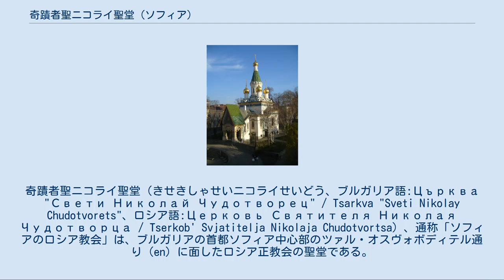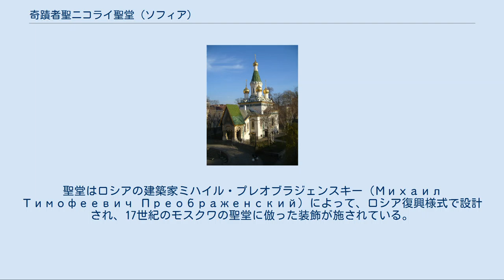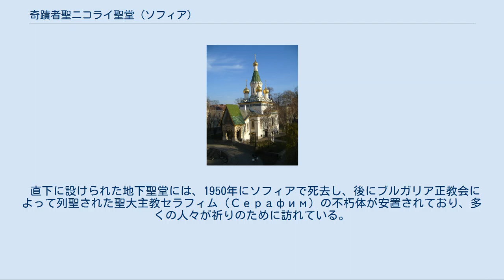奇蹟者聖ニコライ聖堂 (ソフィア)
奇蹟者聖ニコライ聖堂（きせきしゃせいニコライせいどう、ブルガリア語:Църква "Свети Николай Чудотворец" / Tsarkva "Sveti Nikolay Chudotvorets"、ロシア語:Церковь Святителя Николая Чудотворца / Tserkob' Svjatitelja Nikolaja Chudotvortsa）、通称「ソフィアのロシア教会」は、ブルガリアの首都ソフィア中心部のツァル・オスヴォボディテル通り（en）に面したロシア正教会の聖堂である。
 1914年に建てられた奇蹟者聖ニコライ聖堂（ソフィアのロシア教会）。
 聖堂は、1882年の露土戦争後、ロシア帝国によってオスマン帝国からブルガリアが解放された後に破壊されたサライ・モスク（Saray Camii）の跡地に建てられた。
聖堂はロシア大使館の公式の教会、またブルガリア在住のロシア人のための教会として、大使館の隣に建造された。
その名前は慣習に従って、ロシア帝国の皇帝で、後に列聖されたニコライ2世の名をとってつけられた。
聖堂はロシアの建築家ミハイル・プレオブラジェンスキー（Михаил Тимофеевич Преображенский）によって、ロシア復興様式で設計され、17世紀のモスクワの聖堂に倣った装飾が施されている。
建造は、同じくソフィアのアレクサンドル・ネフスキー大聖堂を建造したアレクサンドル・スミルノフの監督の下で行われた。
色鮮やかな外装のタイルはG. キスリチェフにより、内装の壁画は、アレクサンドル・ネフスキー大聖堂の内装も担当したヴァシリー・ペルミノフを長とする芸術家のチームによって製作された。
5つのドームは黄金で被服されている。
鐘はニコライ2世によって寄贈された。
 建造は1907年に始まり、1914年に成聖された。
聖堂は、1917年のロシア革命後や1944年から1989年まで続いたブルガリアの共産主義時代も機能し続けたが、共産主義時代、その神品（聖職者）たちは国家治安警察によって厳しく監視されていた。
 冷戦終結後、外装はロシア連邦政府によって修復が行われたが、内装はろうそくの煙や経年劣化により黒ずんでおり、修復が必要となっている。
 直下に設けられた地下聖堂には、1950年にソフィアで死去し、後にブルガリア正教会によって列聖された聖大主教セラフィム（Серафим）の不朽体が安置されており、多くの人々が祈りのために訪れている。